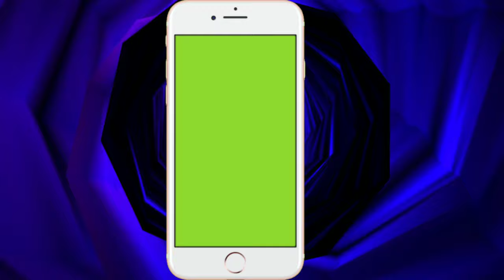blue animated screen mobile frame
support me.